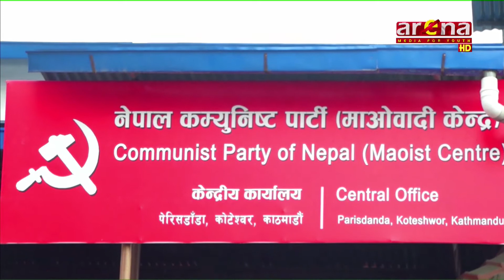नेकपा माओवादी केन्द्रले सरकारलाई प्रभावकारी रुपमा सञ्चालनका लागि न्यूनतम साझा कार्यक्रम छिटै तय